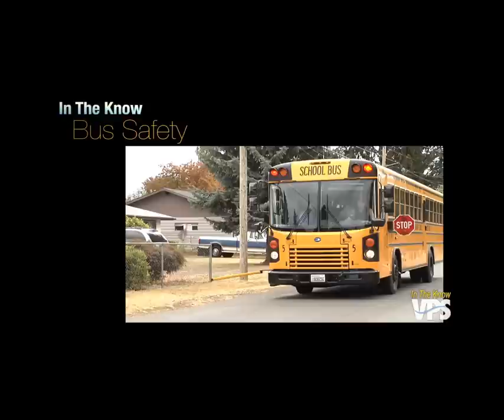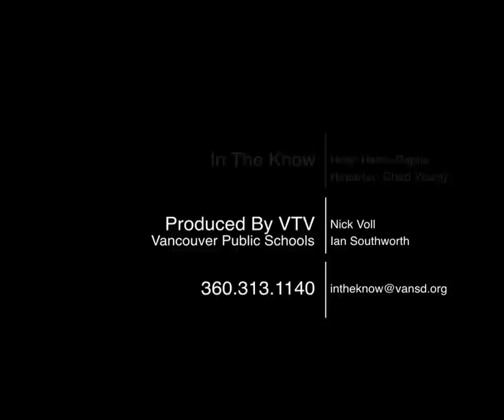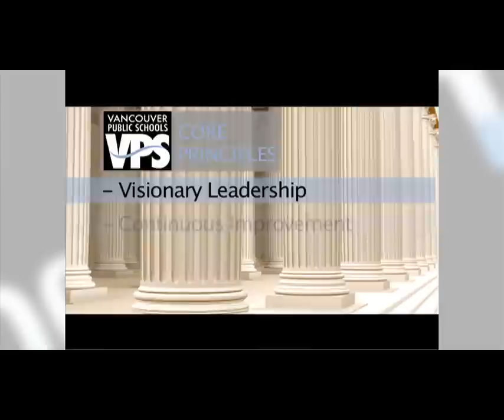In the Know Episode 11-01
It's the first episode of the school year!  See how Vancouver Public Schools are getting ready for students, as we tag along with bus drivers, the football team at Columbia River High School, the volleyball team at Hudson's Bay.  Plus, a local father scores a major donation for King Elementary.  Hosted by Helen Raptis.